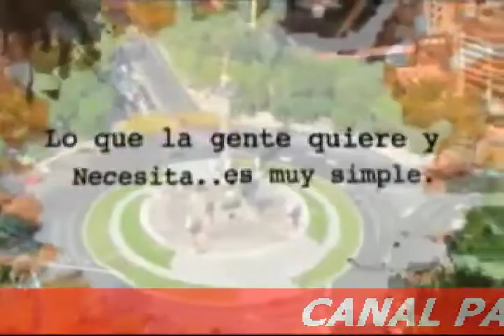PROYECTO *21 26 DE JUNIO 2013